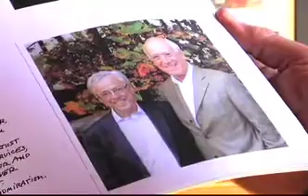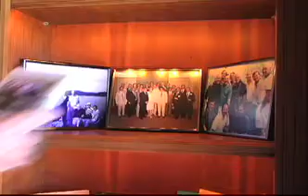This is the Moment - Book Trailer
This is the Moment by Walter Green.  How One Man's Yearlong Journey Captured the Power of Extraordinary Gratitude